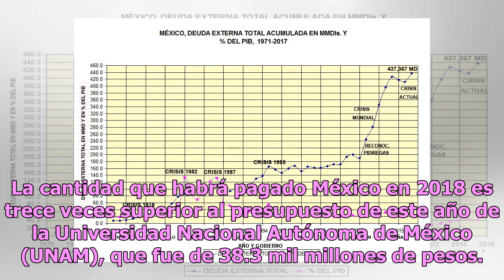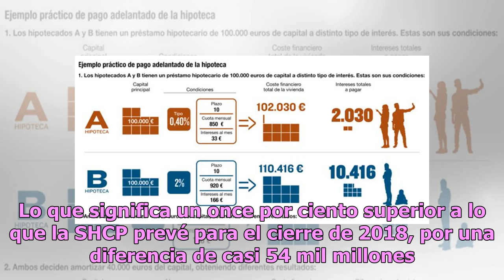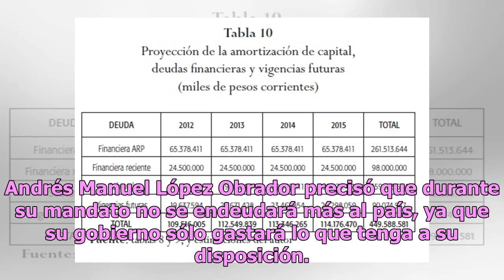¿Una más? Revelan que con Peña el pago por intereses de la deuda se elevó 55.5%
La administración de Enrique Peña Nieto llegó a su fin hace casi un mes; sin embargo, al término de este año, México habrá destinado más de 489 mil millones de pesos para el pago de intereses de la deuda pública nacional, la cual es de 10.5 billones de pesos. La cifra es 55.5 por ciento superior a l...